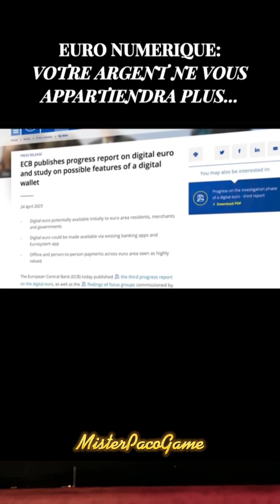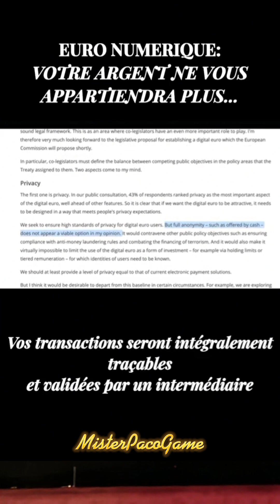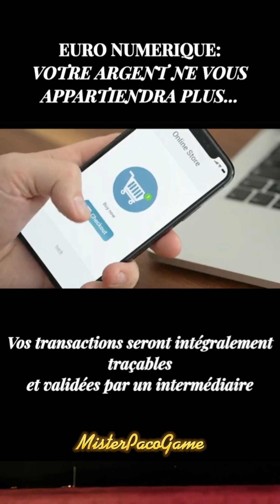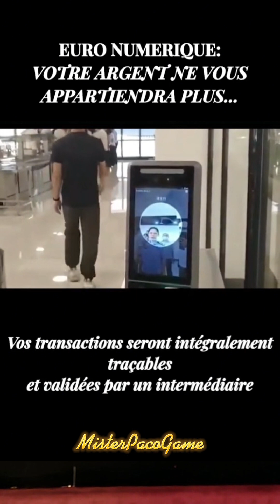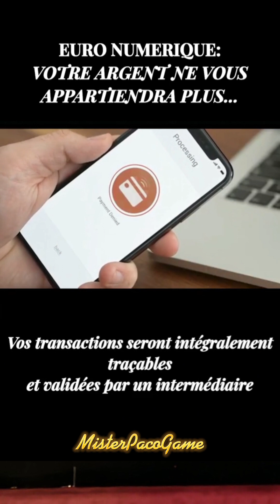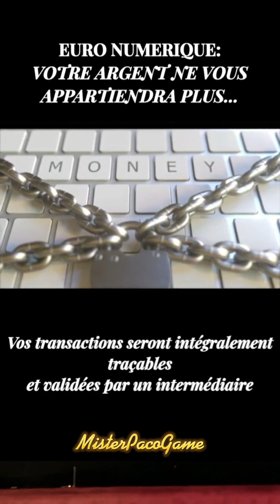Euro numérique, votre argent ne vous appartiendra plus 😱